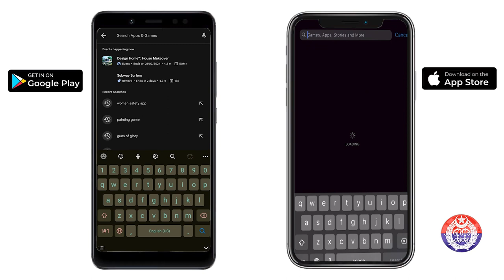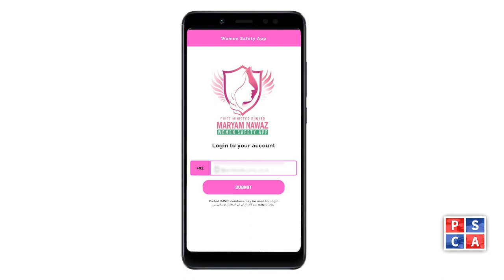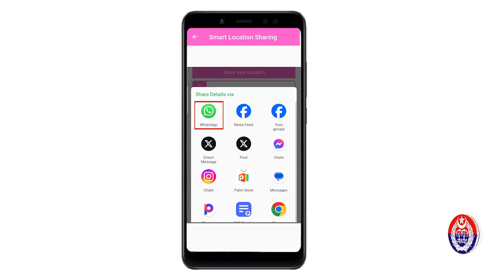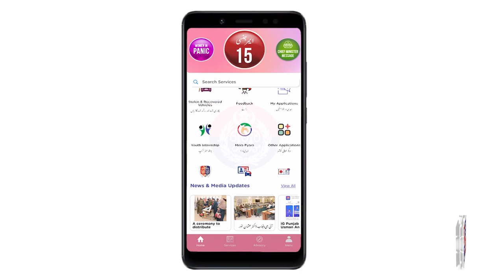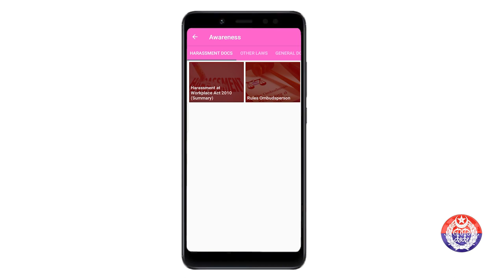How To Use Women Safety App : Ensuring Women's Security with a Click!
Feeling unsafe while walking alone or in unfamiliar territory? There's an app for that! Here's a breakdown of how to use a women's safety app:

Before you go:

Download and Install: Find a reputable women's safety app on the App Store or Google Play. Read reviews and choose one with features that suit your needs.
Set Up Your Profile: Enter your emergency contacts and personalize your profile with any relevant medical information.
Familiarize Yourself: Spend some time exploring the app's features. Understand how to activate emergency alerts and familiarize yourself with the interface.
On the Go:

Keep it Handy: Have the app easily accessible on your phone's home screen or quick access menu for swift action.
Activate Discreet Alerts: Some apps allow discreet emergency alerts by shaking your phone or tapping a specific button sequence.
Share Location with Trusted Contacts: Enable features that allow you to share your real-time location with trusted contacts, especially when traveling alone at night.
Additional Features :

Direct Contact with Emergency Services: women's safety app allow direct connection to emergency services 15 with a single tap.
Live Chat : Women's safety app give access to live chat , and women can inform about incident.

Video Call: Women's safety app also give access to video call.

Remember:

Keep the App Updated: Ensure your app has the latest features and security patches for optimal functionality.
Charge Your Phone: Maintain a sufficient battery level to ensure the app functions when needed.
Be Alert and Trust Your Instincts: Technology is a great tool, but staying aware of your surroundings and trusting your gut instincts are equally important.
By following these steps and understanding the app's features, you can leverage women's safety apps to stay secure and empower yourself!